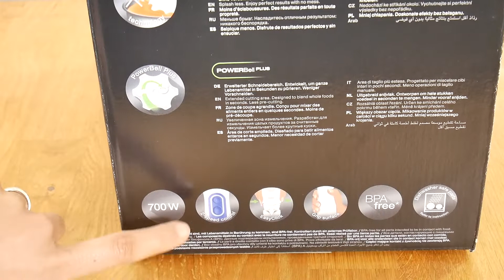Test : Braun mixeur plongeant MultiQuick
Je teste le mixeur plongeant Multiquick 3 type 4192. En promo dans mon supermarché. Tous les détails du test sur mon

Je suis Loubna et je suis une grande consommatrice de livre de cuisine.

Vous trouverez sur ma chaîne des tests de recettes de livres de cuisine, de robots, d’ustensiles et d'ingrédients. Si vous avez des questions ou bien des suggestions, n'hesitez pas à m'en faire part dans les commentaires.

Je vous invite à me rejoindre sur mon site internet pour trouver tous les détails concernant mes découvertes et la liste de tous les livre que j'ai lu.